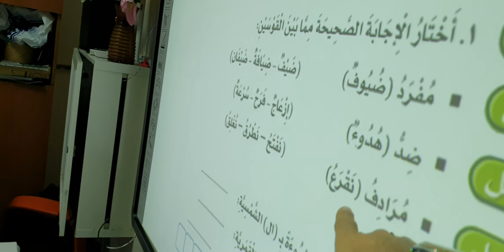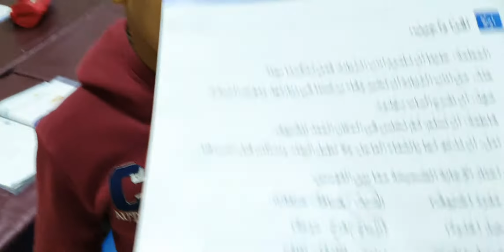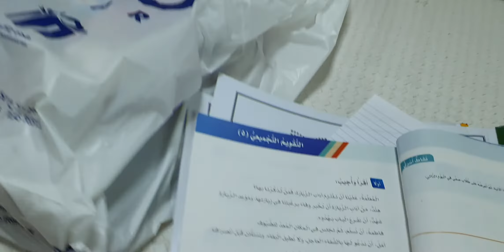استراتيجية فكر_زاوج_شارك درس التقويم التجميعي ٥لغتي الصف الثاني الابتدائي ١٤٤١